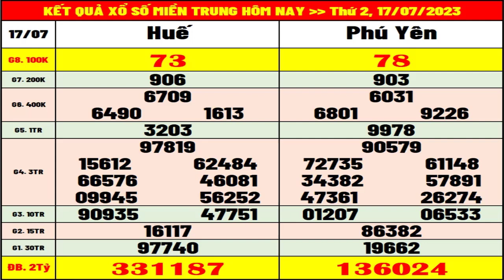Kết quả xổ số Miền Trung hôm nay thứ 2 ngày 17/7/2023 (XSMT: xs Thừa Thiên Huế, xs Phú Yên)